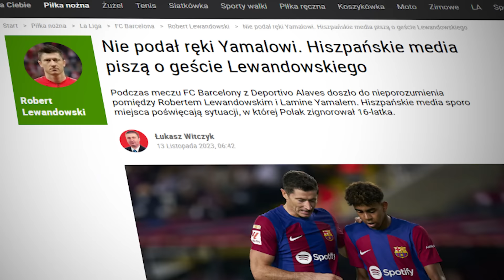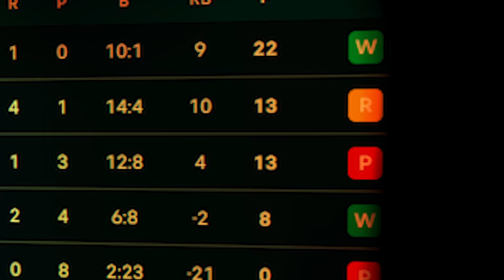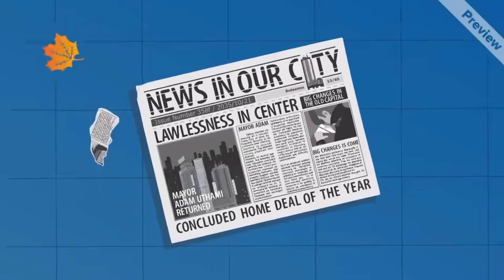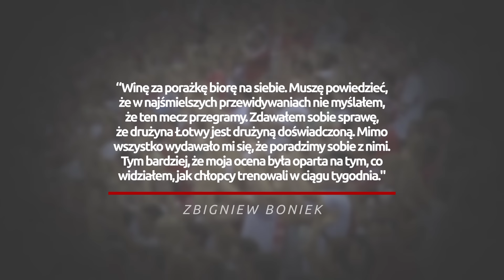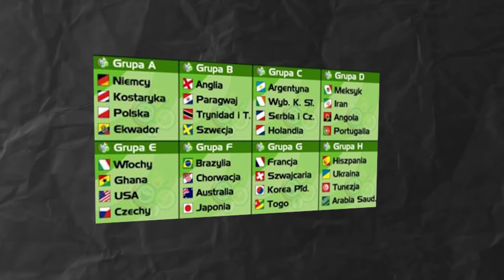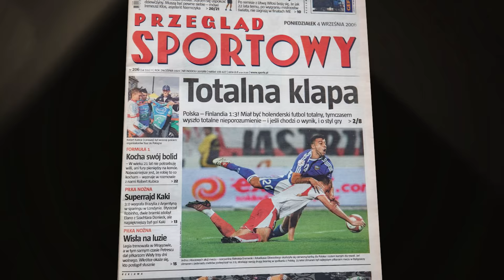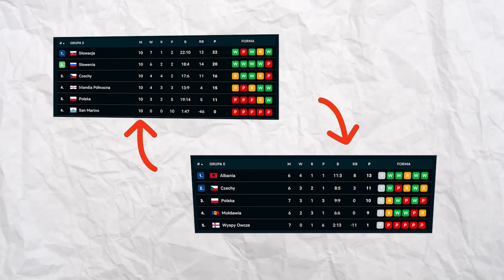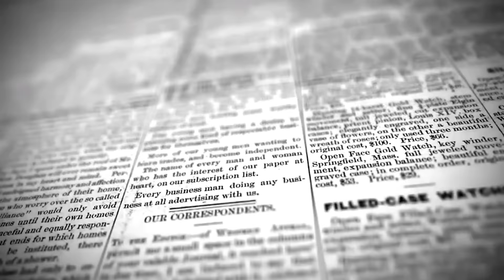Najgorsze mecze reprezentacji Polski - FUTBOL BEZ CENZURY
⚽ Odbierz darmowe doładowanie o wartości 200 zł, jeśli Lewy przybije piątkę!

Futbol Bez Cenzury - które mecze można zaliczyć do tych najgorszych w wykonaniu reprezentacji Polski? Czy porażka i remis z Mołdawią podczas eliminacji do EURO 2024 są największą kompromitacją w historii drużyny narodowej biało-czerwonych? Z jakimi słabymi rywalami przegrywaliśmy lub remisowaliśmy w przeszłości w meczach o stawkę?

i wiele innych... w sekcji wideo ;)